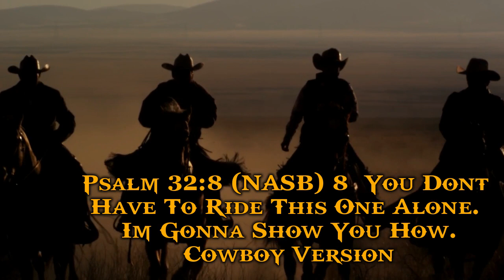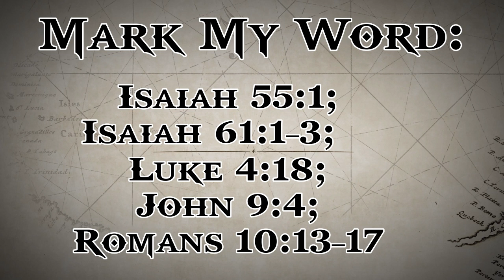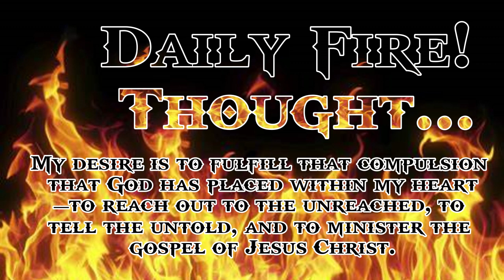DailyFire 006 Spiritual Need